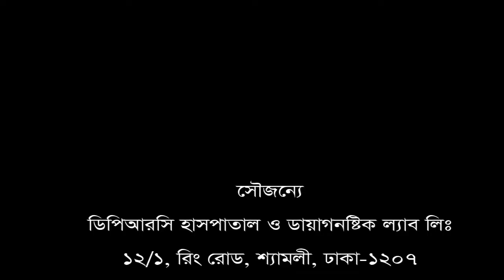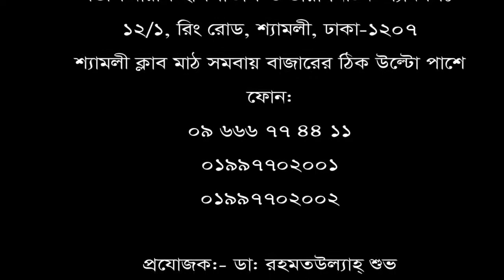ডিস্ক প্রোল্যাপস রোগীর নিজের মুখেই শোনুন তার রোগ মুক্তির কথা।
ডিপিআরসি হাসপাতাল ও ডায়াগনষ্টিক ল্যাব লিঃ রোগী সাক্ষাৎকার : ৯ মো: লোকমান হোসেন, নরসিংদী।  তার নিজের মুখে শোনুন তার রোগ মুক্তির কথা এবং একটি ব্যতিক্রম ধর্মী হাসপাতালের গল্প।